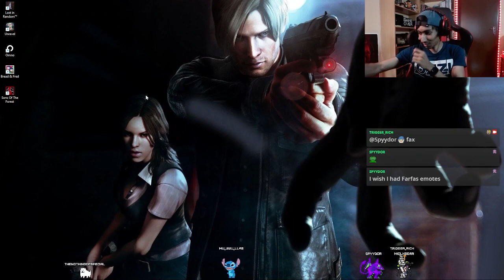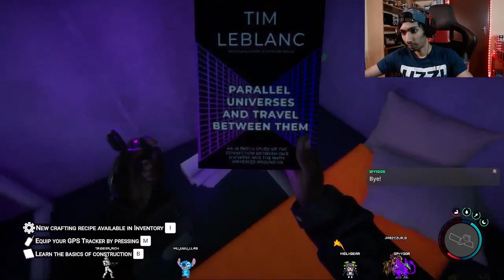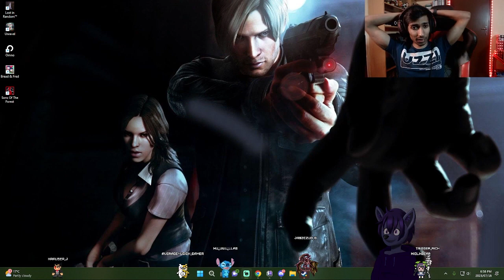The beginning of scary but beautiful adventure [Sons of The Forest] #1